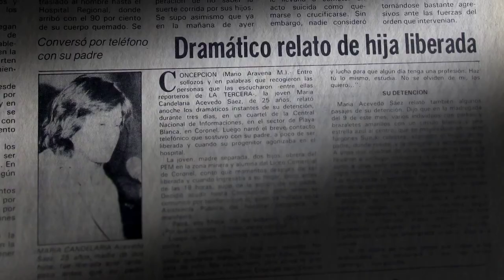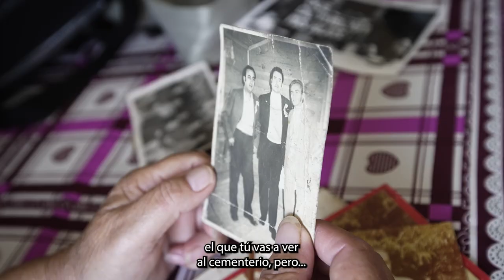Tráiler | El don absoluto. La historia de Sebastián Acevedo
🟡 Trailer | El don absoluto. La historia de Sebastián Acevedo

¿Qué harías tú para salvar a tus hijos?

Sus hijos fueron detenidos por la CNI en 1983, y en un acto de amor y protesta, Sebastián Acevedo se inmoló a lo bonzo para exigir respuestas sobre sus paraderos. A casi 40 años de este hecho, su nombre se convirtió en un referente de lucha y no violencia, y dio origen al Movimiento Contra la Tortura Sebastián Acevedo.

📽 Desde el 28 de septiembre en salas Miradoc.

Dirigida por Josefina Morandé y producida por Marcela Morilla.

🎬 Estreno Miradoc a 50 años del Golpe de Estado.